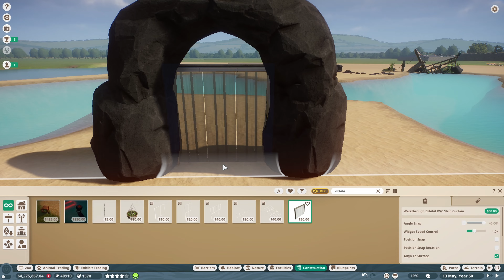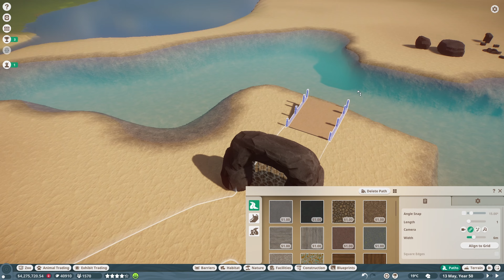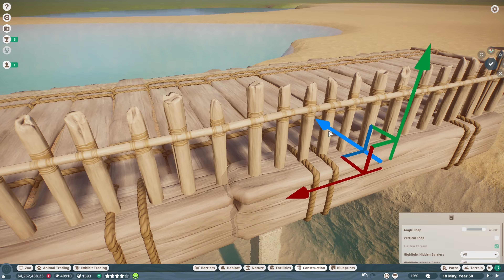Oceania Zone! A New Franchise Mode Zoo | Hertfordshire Zoo | Planet Zoo #22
In this episode of Hertfordshire Zoo, I build the entrance for the Oceania Zone!

 / grumpyrobtok